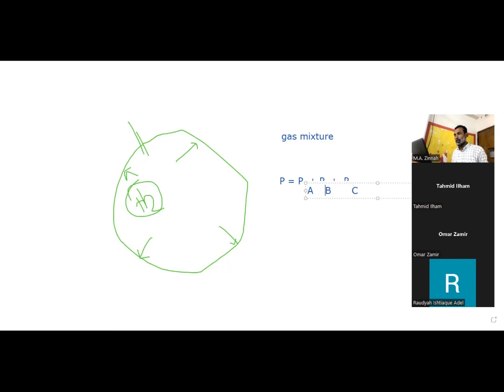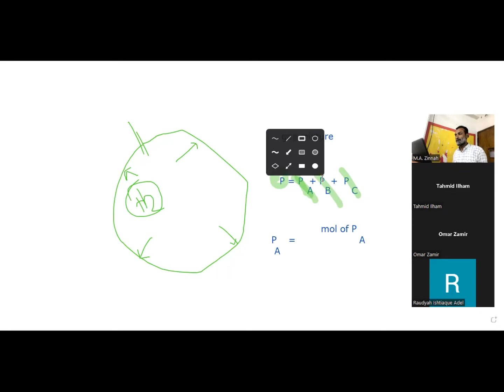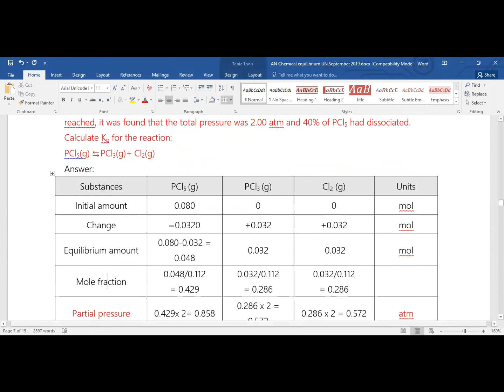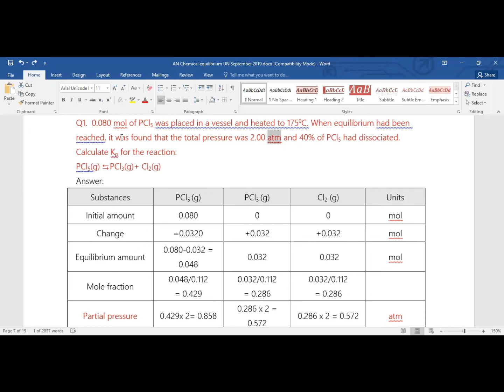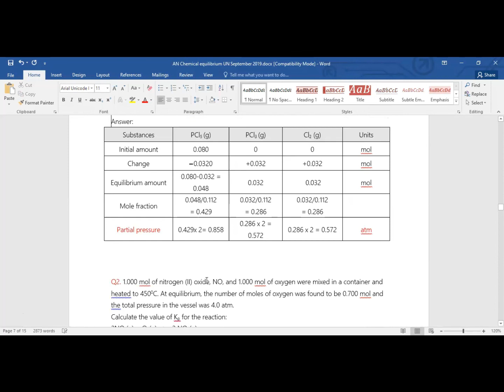Partial Pressure and Equilibrium Constant, Kp, LIVE by M.A. Zinnah Sir (IBC)